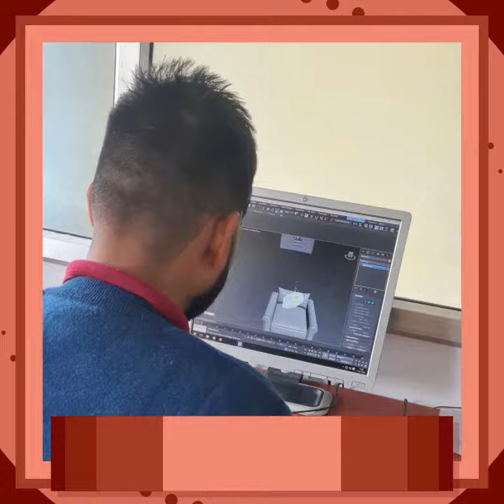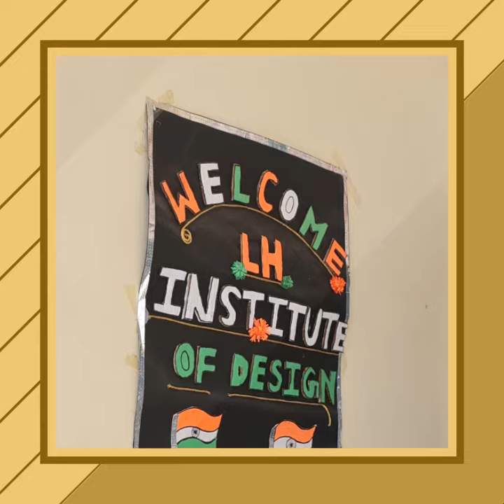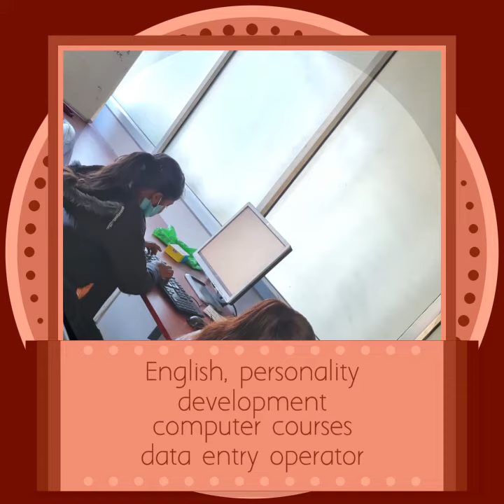Desiging courses best institute in uttrakhand diploma certificate advance diploma.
join now lhid!all professional courses offered..
fashion design
graphic design
interior design

Best institute for the designer's..